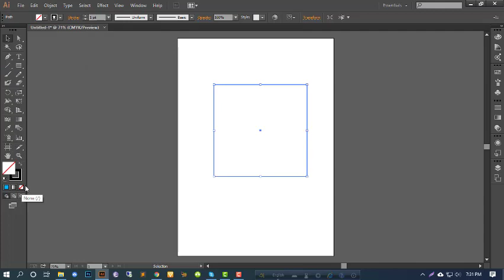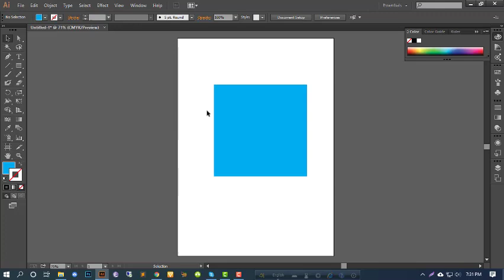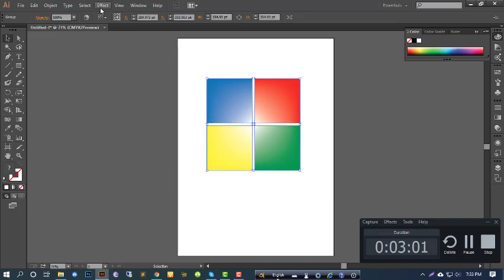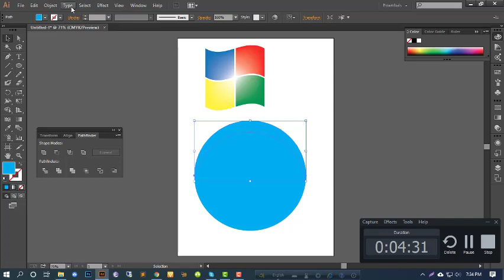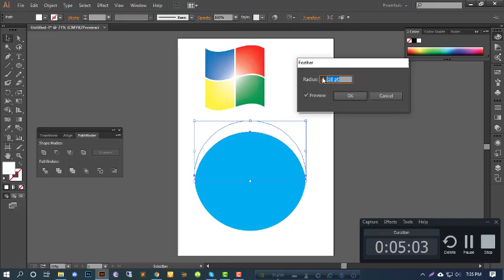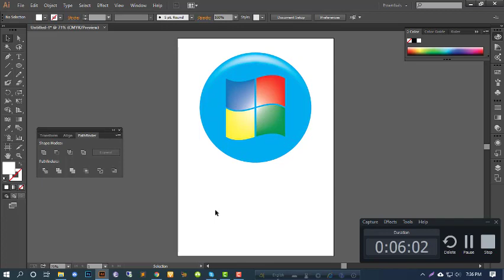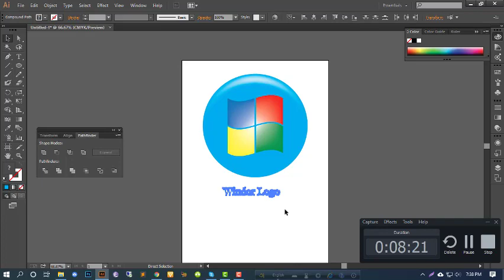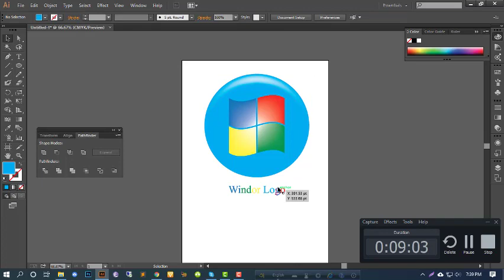Professional logo design Part - 06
I m Graphics Designer . Graphic design is also known as communication design. All YouTube friends invited to join my YouTube channel interested in learning graphics design. I just want to believe in perfection and enjoy responsibly. Delivering Quality is my promise and delivers the best to your satisfaction in a timely manner. In addition to my artistic achievements, I take pride in my commitment to excellence. Furthermore I have the desire to learn new things and to explore new avenues of knowledge.